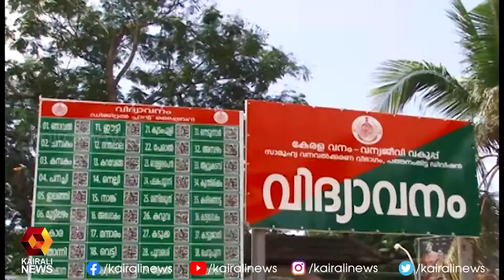സംസ്ഥാനത്ത് വിദ്യാവനം പദ്ധതിക്ക് തുടക്കമായി | Kairali News